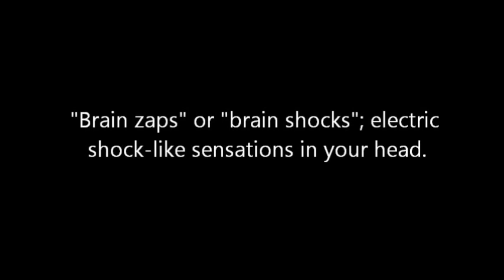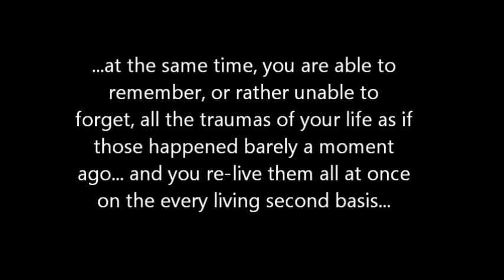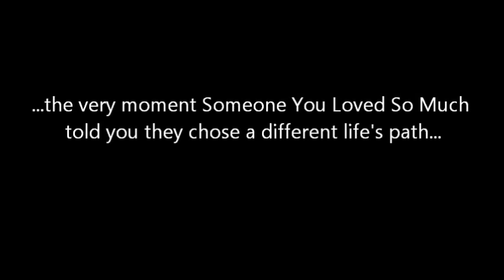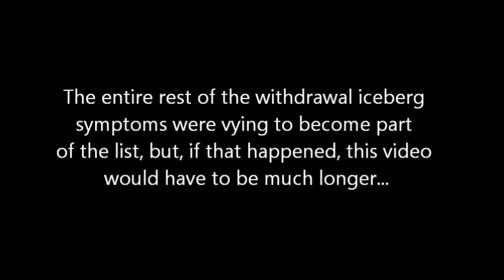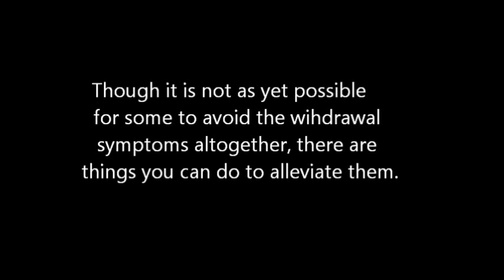Antidepressant Withdrawal - 10 Most Common Symptoms Part 2/Odstawienie antydepresantów - objawy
Two part video about the effects of psychoactive drugs on our body and mind.

Efekty uboczne leków psychoaktywnych. Przedłużony zespół odstawienny.

Napisy po polsku; symbol "CC"

Music; "From Truth" Dexter Britain;